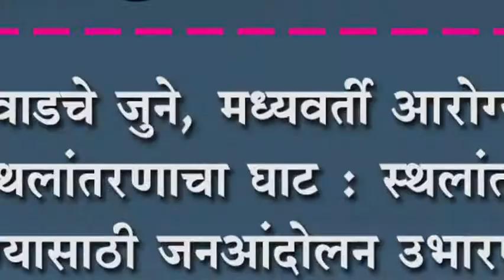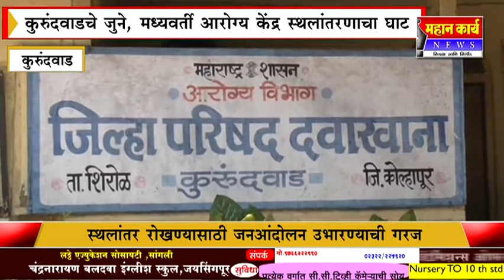कुरुंदवाडचे जुने, मध्यवर्ती आरोग्य वेंद्र स्थलांतरणाचा घाट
कुरुंदवाडचे जुने, मध्यवर्ती आरोग्य वेंद्र स्थलांतरणाचा घाट : स्थलांतर रोखण्यासाठी जनआंदोलन उभारण्याची गरज